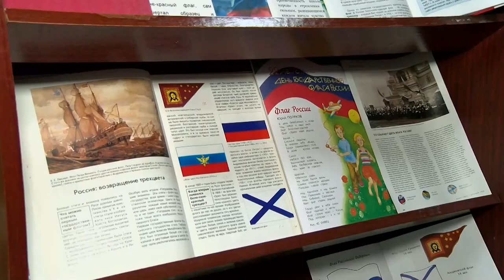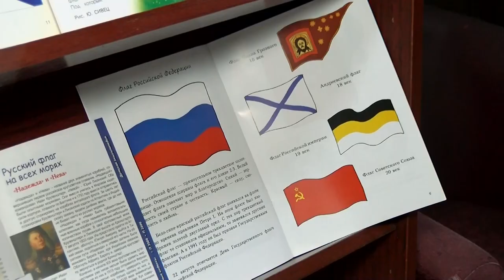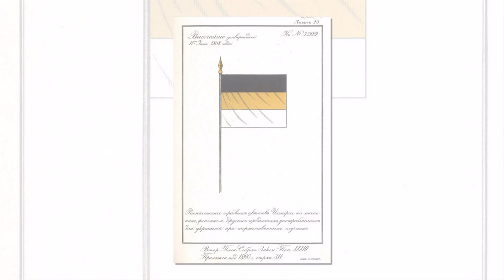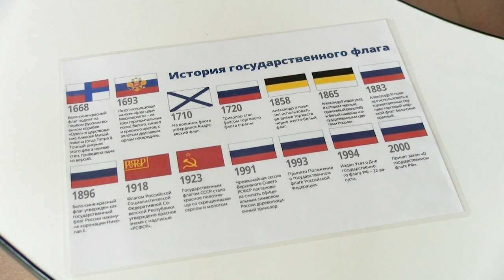22 августа — День Государственного флага России